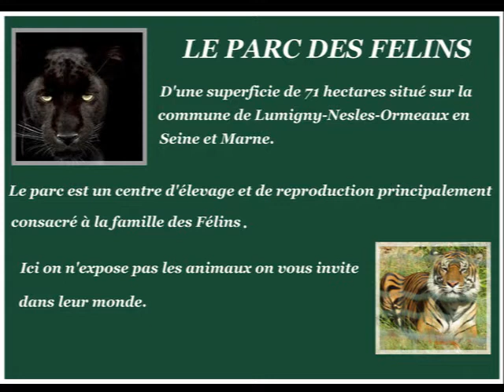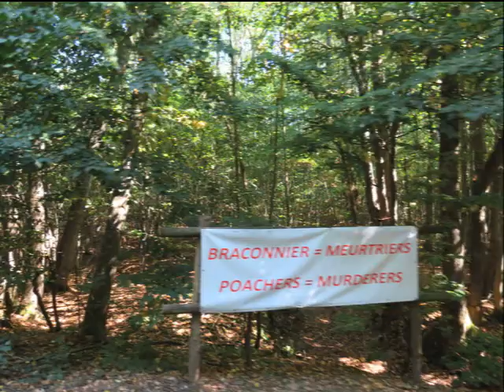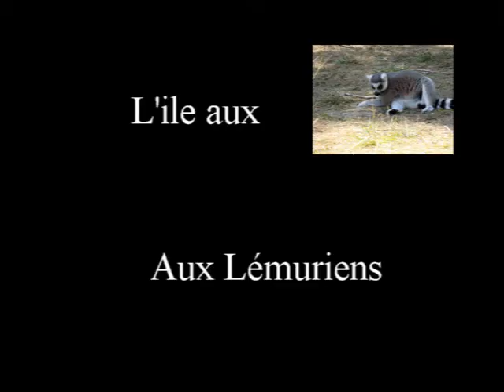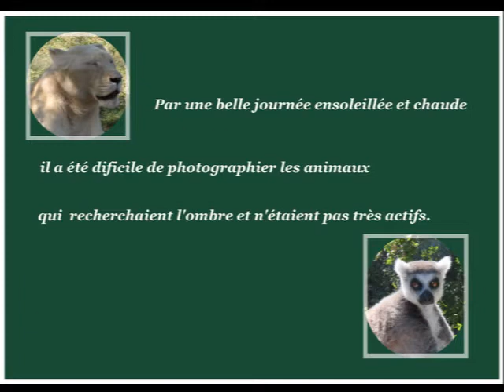LUMIGNY LE PARC DES FELINS